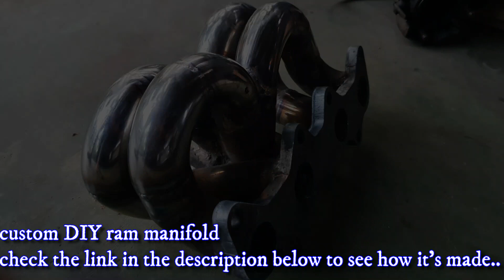Starlet Glanza turbo flutter dump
This is a very short clip of how my car runs after intalling my home made ram manifold which contains how my cars turbo spools,making flutter/stall noises,BOV dumping noises while driving...enjoy!
specs:CT09 stock turbo running 0.8bar,4e-fte engine,custom made exhaust manifold,downpipe,full exhust,FMIC,intake,stock ecu/fuelling,lsd g.box,short shifter...
which is running in this car!!